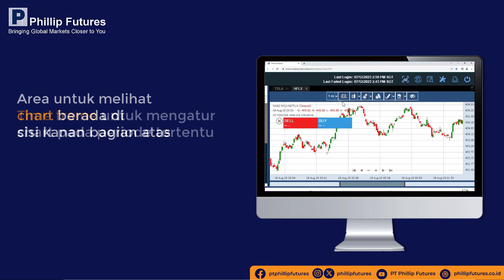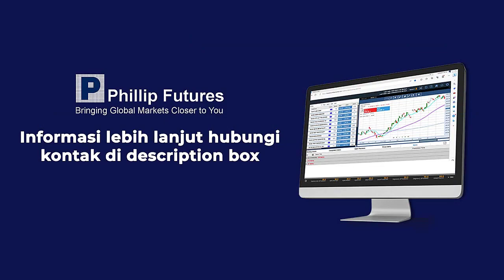Tutorial Platform Trading Nova Web-based: General View